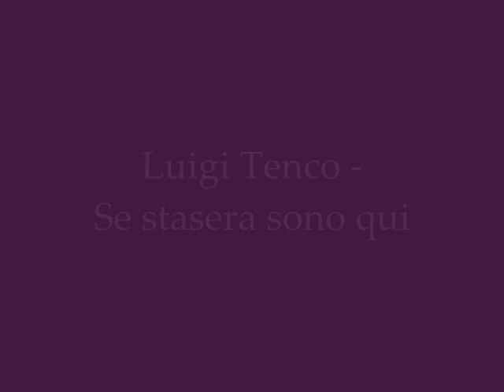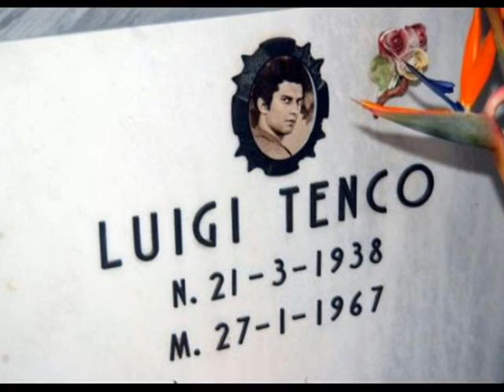Luigi Tenco - Se stasera sono qui